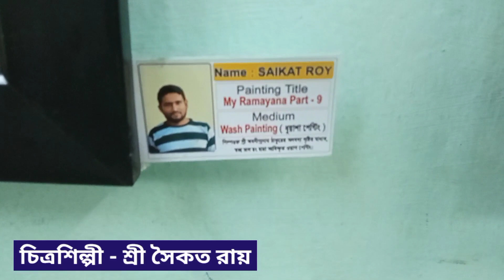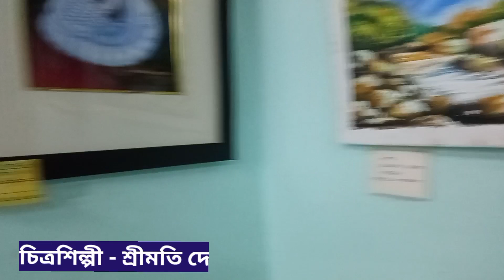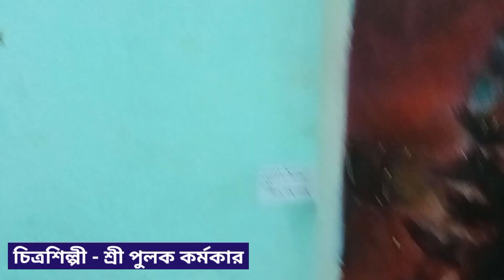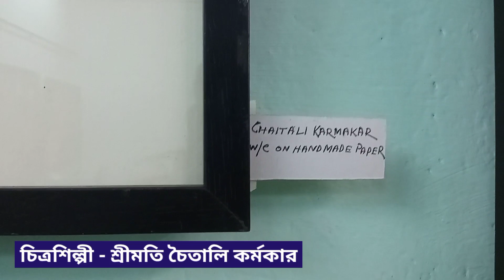নদীয়ার ১১ জন চিত্রশিল্পীর কাজ হতবাক করলো দর্শককে।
কেমন আছো প্রিয় বন্ধুরা? এসেগেছি আরো একটা নতুন ভিডিও নিয়ে। আজকের ভিডিওটি একটু vlog ভেবে করা। আমাদের নদিয়ার রানাঘাটে ১১ জন চিত্রশিল্পীদের নিয়ে একটি গ্রীষ্মকালীন চিত্রপ্রদর্শনীর আয়োজন করা হয়েছিল। সমাকালীন চিত্রশিল্পীদের ভিন্ন ভিন্ন কাজ আপনাদের সামনে তুলে ধরলাম। আশা করবো এই ভিডিওটি আপনাদের ভালোলাগবে। আমি Drawing ও Painting এর ওপর সব ধরণের ভিডিও নিয়ে আসি। তাই ভিডিওটি প্রথম থেকে শেষ প্রযন্ত ভালো করে দেখবেন।